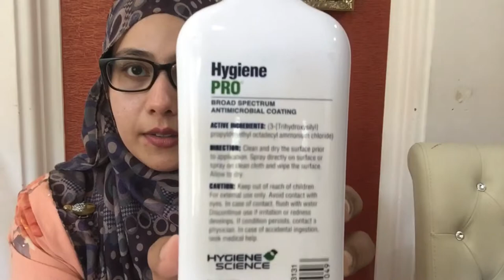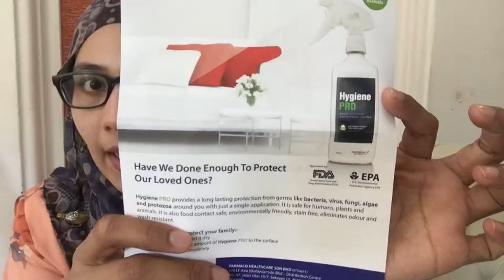|REVIEW| Hygiene Pro (Technological Revolution in Viral, Bacterial, and Fungal Control)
Hygiene Pro is a clear, colorless, antimicrobial solution. It contains no thickeners, stabilizers, colorants, dyes or additives. It is non-toxic, non-mutagenic, non-teratogenic and non-allergenic. It is optimally stabilized and must be applied as supplied, and not diluted.

HYGIENE PRO IS A TECHNOLOGICAL REVOLUTION IN VIRAL, BACTERIAL AND FUNGAL CONTROL.

Hygiene Pro is approved by the EPA for the following uses in commercial applicators and in homeowners in residential settings. Hygiene Pro is a durable coating that inhibits the growth of odor causing bacteria, bacteria which cause staining and discoloration, fungi (mold and mildew), and algae on a variety of surfaces, including air filters and air filter materials for furnaces, air conditioners, air purification devices, automobiles, and recirculating air handling systems; aquarium filters and filter materials, composed of sand and zeolite; sheets, blankets and bedspreads; polyurethane foam for household, industrial, and institutional sponges and mops; shoe insoles, athletic and casual shoes; carpets and draperies; vinyl wallpaper for nonfood contact washable walls; roofing materials-defined as shingles, roofing granules, wood shakes, felt, stone and synthetic overcoats; commercial and residential interior wood framing and interior new construction materials composed of wood, wood products and wood composites , including flake board (OSB), plywood, wallboard, particle board and cardboard. Test staining and color-fastness of fabrics by treating and drying a small concentrated area prior to application.

I buy all these items with my own money!  I love to do review on stuffs that I think worth it and need to be shared. I also love traveling and taking care of my family.

Make up item i'm using:
1. Foundation: Physician Formula Touch of Glow Nude Wear*. Colour light/medium